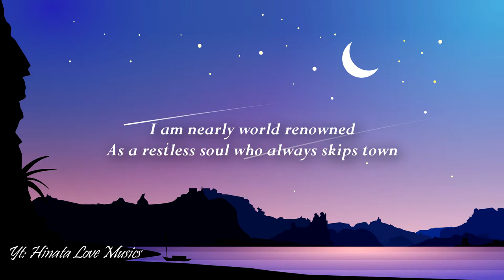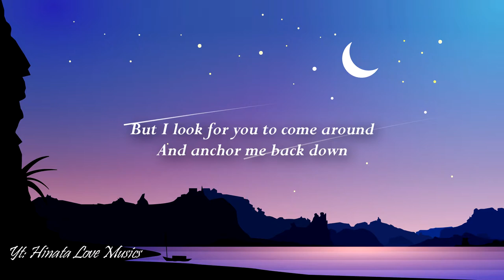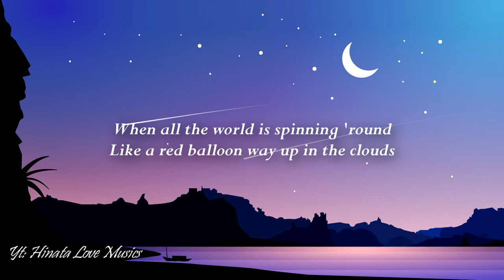Mindy Gledhill - Anchor (lyric)